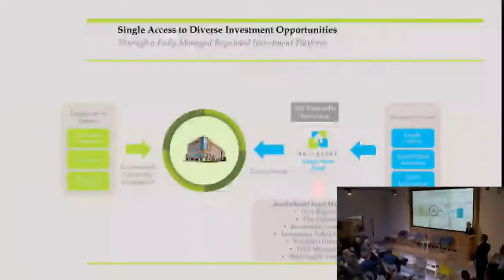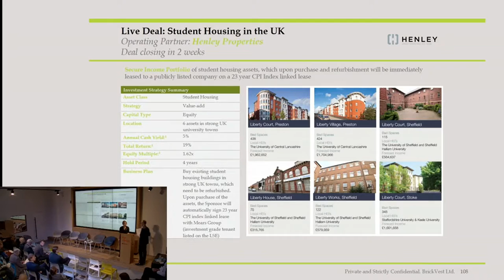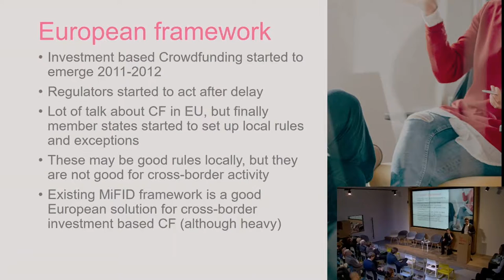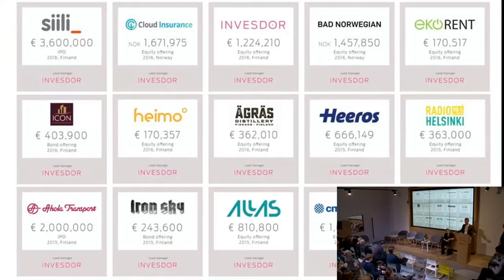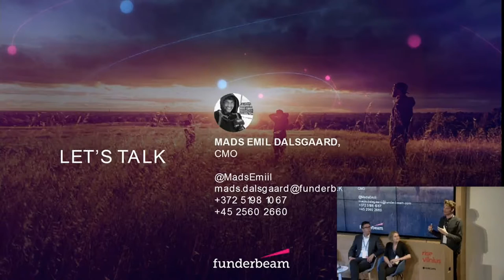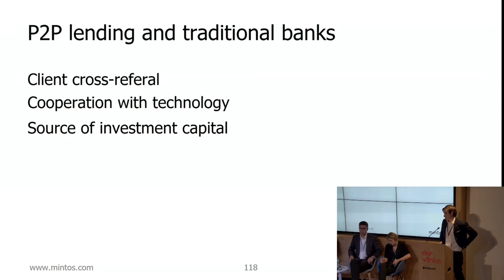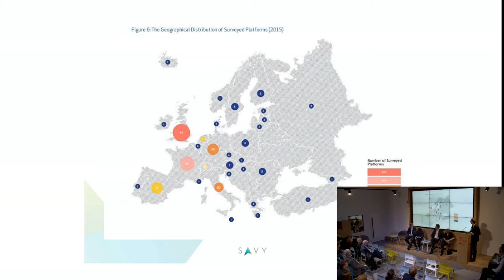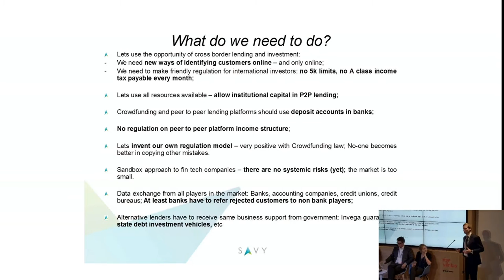Rise Vilnius: FinTech in Lending and Investing. How does the future look?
Fintech Inn conference 2016
Panel discussion
Moderator: Arturas Asakavicius, Associate, Sorainen, Lithuania